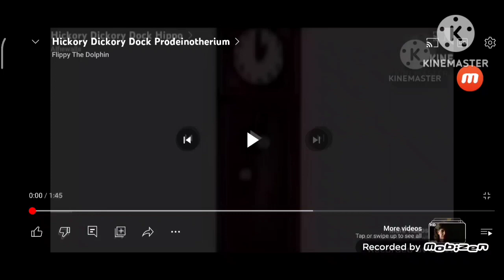Hickory Dickory Dock Lestodon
Mouse
Parrot Not Cat
Sheep Not Dog
Deer Not Lion
Lestodon Not Prodeinotherium